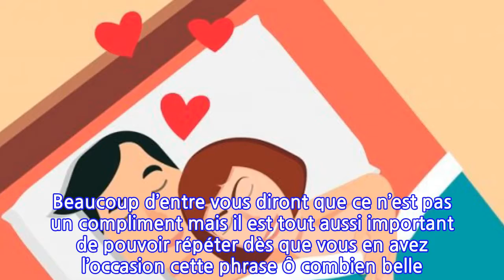5 phrases indispensables que les hommes aiment entendre de la part d’une femme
5 phrases indispensables que les hommes aiment entendre de la part d’une femme
Si les femmes aiment souvent avec leurs oreilles plutôt qu’avec leurs yeux, c’est aussi le cas pour certains hommes… Aujourd’hui, découvrez les phrases que les hommes aiment entendre le plus de la part d’une femme.
Si les femmes aiment être complimentées pour leur physique, leur beauté ou leur intelligence les hommes aussi ne sont pas en reste ! Friands d’éloges et de louanges en tout genre, vous appréciez que l’on puisse vous complimenter et vous flatter et ce, à longueur de journée si possible.